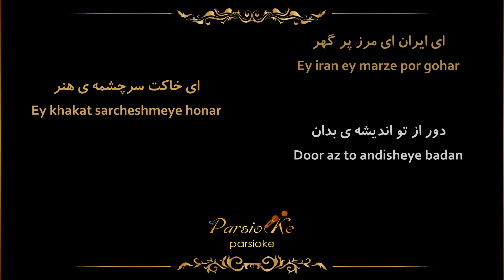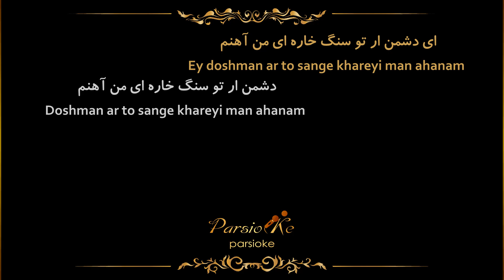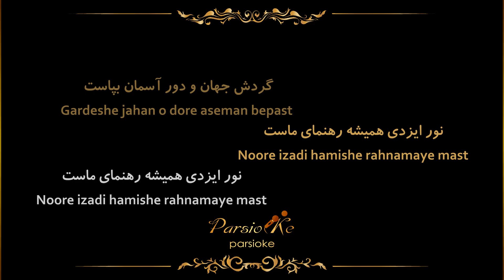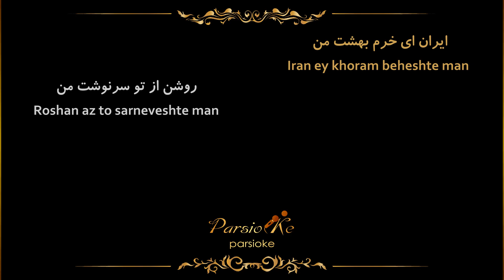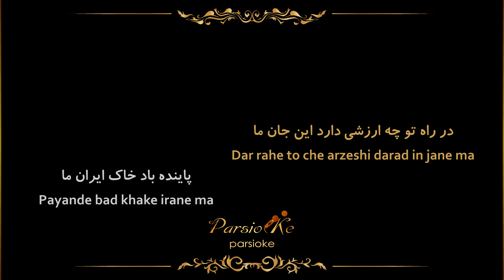Gholam Hossein Banan - Ey Iran (Parsioke) آهنگ بی کلام ای ایران از غلامحسین بنان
Gholam Hossein Banan - Ey Iran  غلام حسین بنان - ای ایران